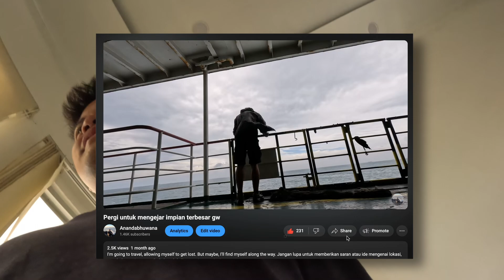Apa selanjutnya setelah Palembang?